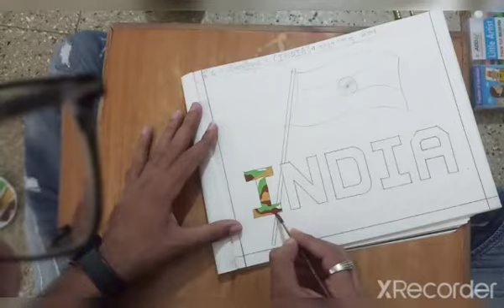Std - 6 - GM - DRAWING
-: અક્ષરલેખન

ALSO VIEW OUR MOST LIKED VIDEOS.